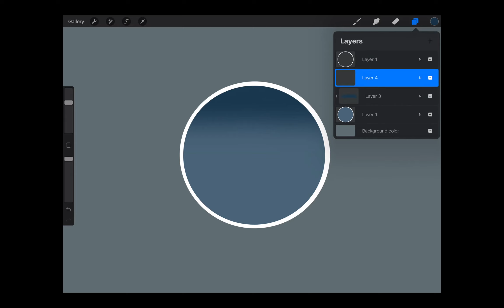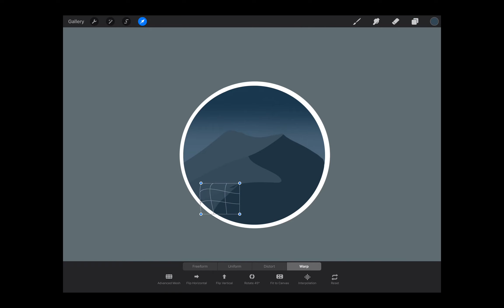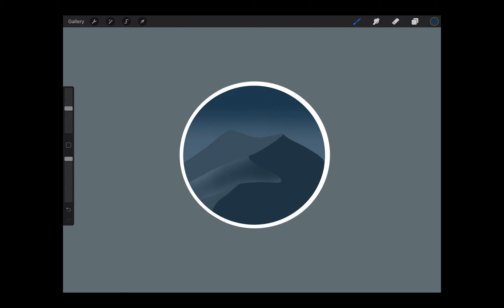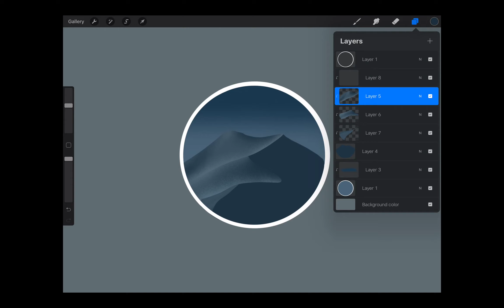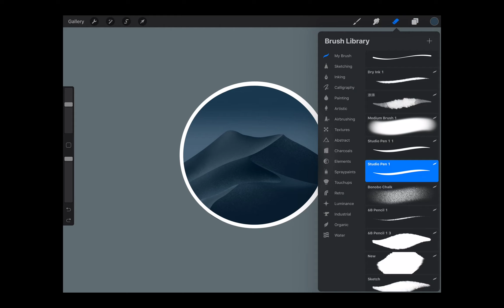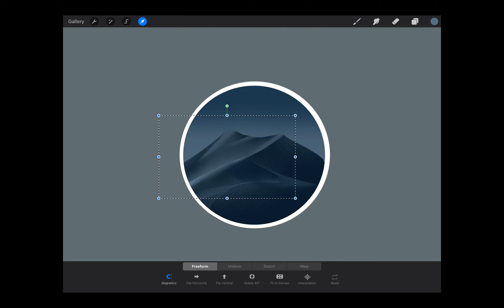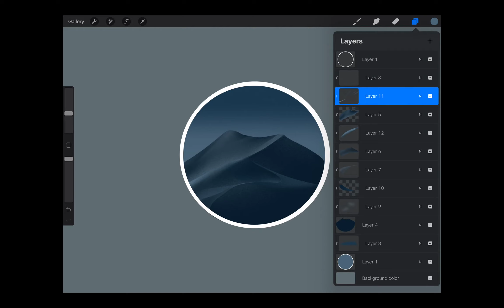Procreate ✍️ How to Draw Macbook Pro Wallpaper with Procreate | Ipad绘画 Ipad fotos 아이패드그림 iPadの絵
Procreate ✍️ How to Draw Macbook Pro Wallpaper with Procreate | Ipad绘画 Ipad fotos 아이패드그림